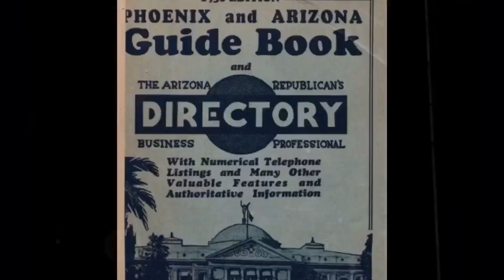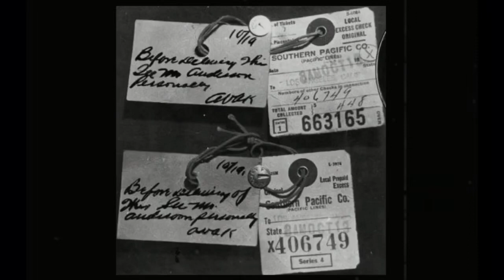NOIR TRUE CRIME- Winnie Ruth Judd true crime film noir detective P.I. murder mystery true crime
ASMR NOIR TRUE CRIME- story of the trunk murderess Winnie Ruth Judd. Private Detective tells you about the case.